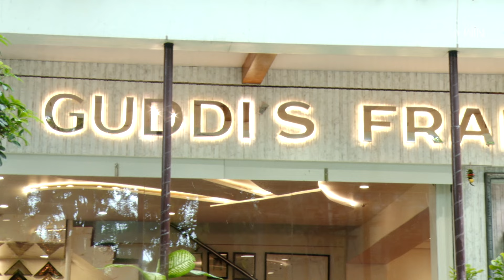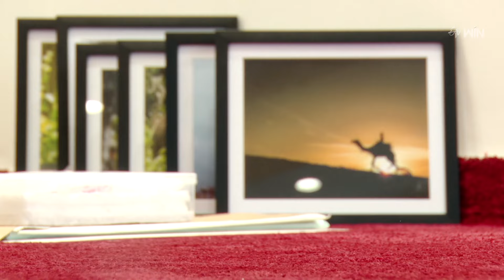Story of Bhavani: From Passion to Frames – Building Bangalore’s Iconic Art Business | జయహో